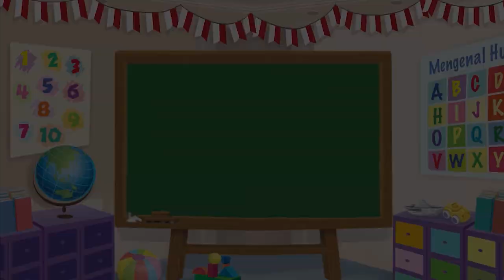Dongeng Bahasa Indonesia – Menyiapkan Sarapan Pagi – Kartun Anak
Pagi ini Mombi dan Loli semangat sekali untuk membantu ibu menyiapkan sarapan pagi. Kira-kira ibu membuat makanan apa, ya? Yuk, kita lihat videonya.

Penulis Naskah: Tara Saphira
VO: Tara Saphira

Produser: David Togatorop
Script Writer: Ifrani, Tara Saphira Kirana Hasannudin
Video Editor & Videografer: Deborah Indriati S., Akmal Nadhif Predika
Creative Art : Aisya Gilda Aprilia
Social Media Team: Ifrani